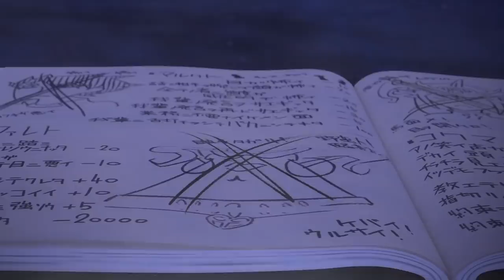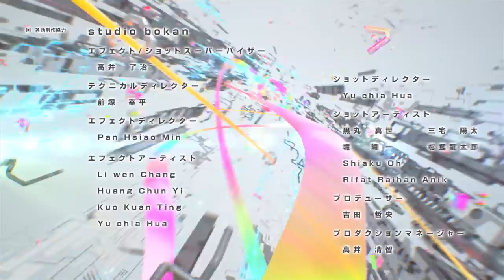ノア 方舟の救世主 第3話【モンストアニメTV／シリーズ第47話】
■ノア編 第3話(シリーズ第47話)　「約束の果て」
 - 指切りしたじゃないかッ！ -

巨大なオーブを発見したノアたちであったが、
そこはアダプターの巣だった！！
方舟で一緒に星を脱出しようとノアと指切りを交わしたケセドは、
1人オーブのエネルギーの回収に向かうが……

■モンストアニメを見て解放の呪文を入力しよう
毎週配信されるモンストアニメの最後で、解放の呪文を発表！
【モンストアプリホーム›「その他」›「アニメ/解放の呪文」】から入力して、
ゲーム内で使用できる期間限定の特別な報酬を手に入れよう！

ノア編3話の特別な報酬を受け取れる期間は
2019/8/10 19:00 〜 2019/8/24 18:59 まで！

■キャスト
斉藤 壮馬（ノア役）
田所 あずさ（オペコ役）
千葉 繁（ケセド役）
小倉 唯（パンドラ役）

■スタッフ
監督：辻󠄀本 貴則
CG監督：斎藤 瑞季
企画：伊香 佑志
シリーズ構成：本田 雅也
CGスーパーバイザー：中尾 嘉樹、 澤井 郁弥
キャラクターデザイン：近藤 雅之、ぎばちゃん、山岸 雄歩
キャラクターデザイン原案：クレタ
アートディレクター：伊藤 嘉康
製作総指揮：鈴木洋平
音響制作：マジックカプセル
アニメーション制作：StudioGOONEYS
製作：XFLAG

主題歌：「Hero」
歌：オーイシマサヨシ
作詞：園田健太郎
作曲：石川慧
編曲：eba
主題歌制作：ポニーキャニオン